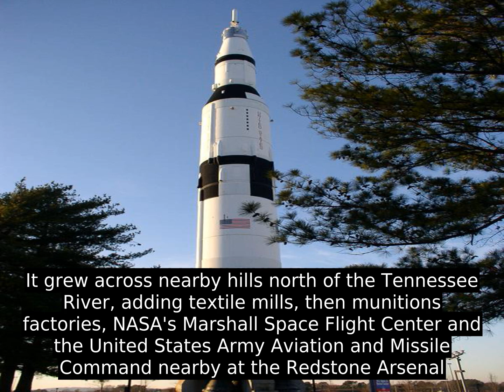Huntsville, Alabama (USA) - Have To Learn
Huntsville is a city located primarily in Madison County in the Appalachian region of northern Alabama